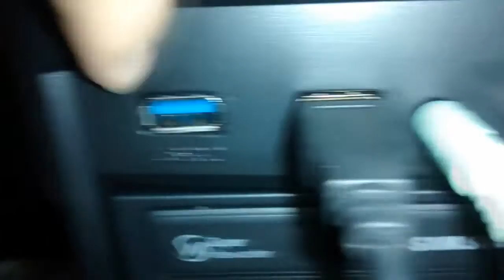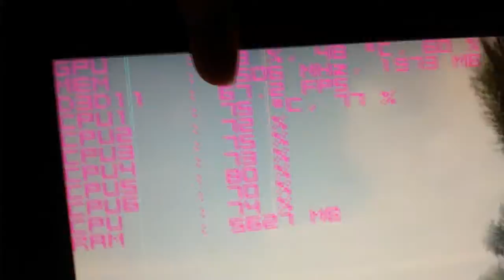Meu computador novo (primeiro que montei)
Configuralção:
Placa Mãe: m5a78l-m/usb3
Processador: AMD FX6300 3,5GHZ
Placa de Video: GTX 750 SC 2GB
Ram: Markvision 1x 8GB 1333MHz
Fonte: hoopson real 500w

-Skype:lord_jc1